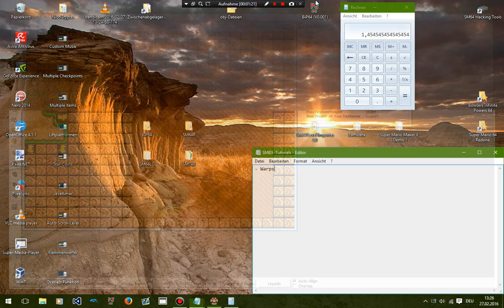SMBX Tutorial - Folge 001 - Allgemein - Linke Toolbar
Heut gibts die Linke toolbar zu erkunden!

Noch Ideen? Schreibt sie in die Kommentare!